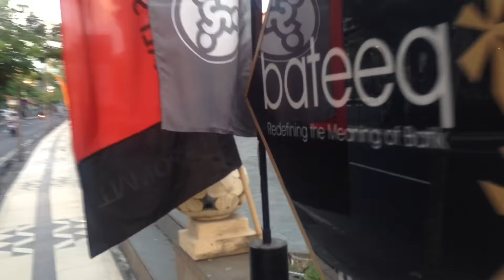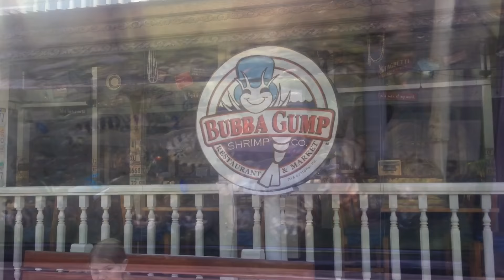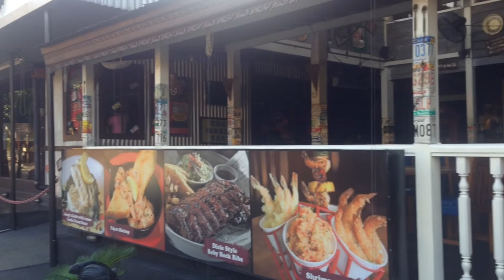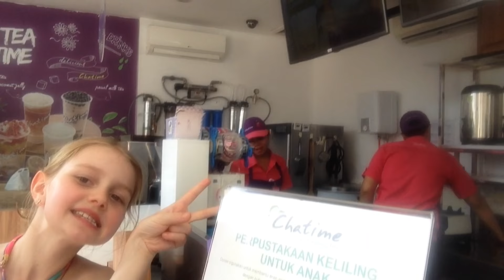Bali, Kuta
A walk through the streets of Bali